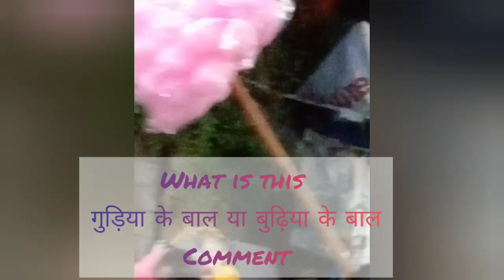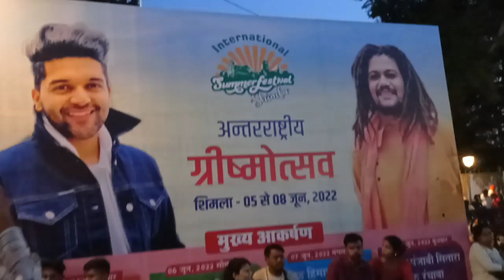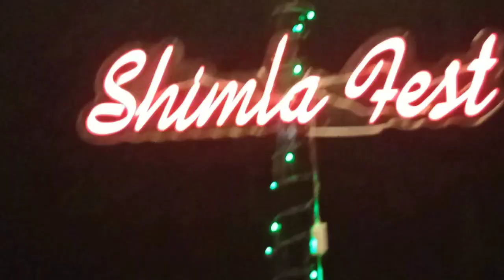Shimla vlog | mall road | Vlog 1 | Himachal | Anjali🤗💕...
please
tell me. your favorite part in the comments